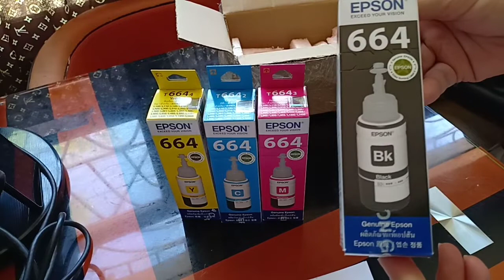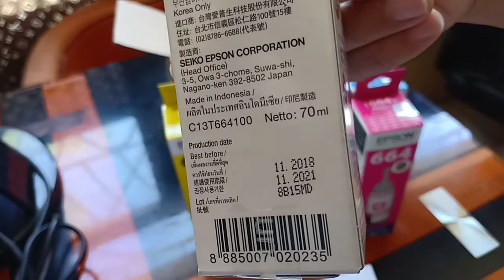Epson 664 Ink Bottle 70ml set of 4 (CMYK)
Check out this shop on Shopee!

💛 BAYMACK 💛 ( WEBSITES)
Earn money apps that pay by WATCHING VIDEOS:
🤍 Zaptaps🤍